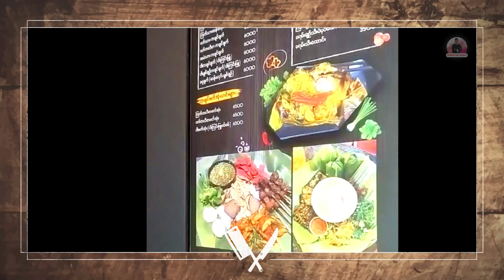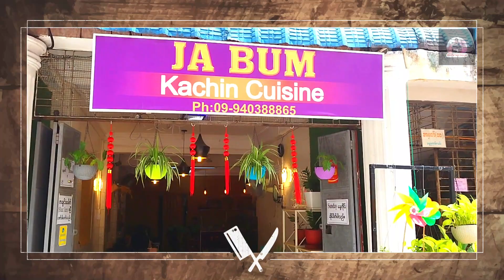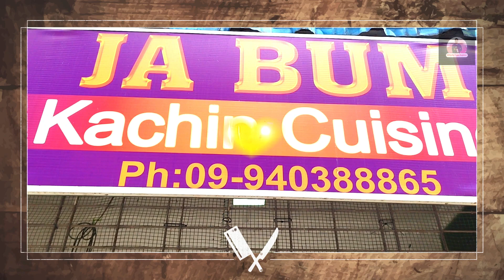Tasty Kachin Traditional Foods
This video clip is about some Kachin traditional foods, Tasty Herbal Pounded Pork and Htein Kae Root Salad that I have eaten at “Ja Bum Kachin Cuisine” in Sanchaung Township, Yangon, Myanmar. I love food that are made of traditional ways, and I felt blessed when I tried these cuisines at "Ja Bum Kachin Cuisine". If you were in Yangon, please go and try in Kachin ethnic’s traditional style tasty foods and cuisines there and I am sure that you will love it too.

စမ်းချောင်းမြို့နယ်၊ ရန်ကုန်မြို့၊ မြန်မာနိုင်ငံမှာဖွင့်လှစ်ထားတဲ့ “Ja Bum ကချင်ဟင်းလျာ” ဆိုတဲ့ စားသောက်ဆိုင်လေးမှာ ကျနော်စားဖြစ်ခဲ့တဲ့ ဝက်သားပန်းဥထောင်းနဲ့ ထိန်ကဲမြစ်သုပ်လေးအကြောင်း တင်ဆက်ထားတဲ့ video clip လေးပါ။ ကျနော်ကိုယ်တိုင်က ရိုးရာပုံစံအတိုင်းပြုလုပ်ထားတဲ့ အစားအသောက်တွေကို နှစ်သက်သူတ‌‌စ်ယောက် ဖြစ်တာကြောင့် “Ja Bum ကချင်ဟင်းလျာ” ဆိုတဲ့ ဆိုင်လေးမှာ ဒီစားဖွယ်လေးတွေကို သွားစားကြည့်တဲ့အခါမှာ တကယ့်ကို ကောင်းချီးမဂ်လာရရှိသလို ခံစားခဲ့ရပါတယ်။ သင်လည်း ရန်ကုန်ကို ရောက်ခဲ့မယ်ဆိုရင် အဲ့ဒီဆိုင်လေးမှာ ကချင်ရိုးရာ ဟင်းလျာနဲ့ စားဖွယ်တွေကို သွားရောက်မြည်းစမ်းကြည့်ပါ၊ နှစ်သက်မှာ အသေအချာပါပဲဗျာ။